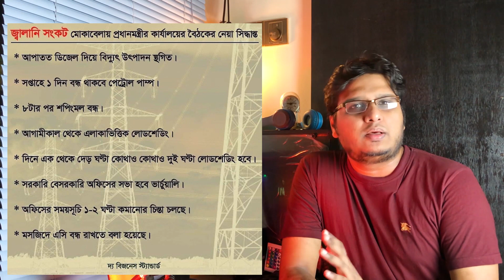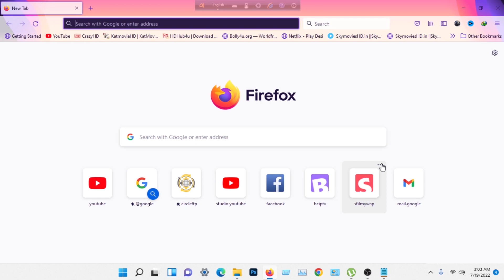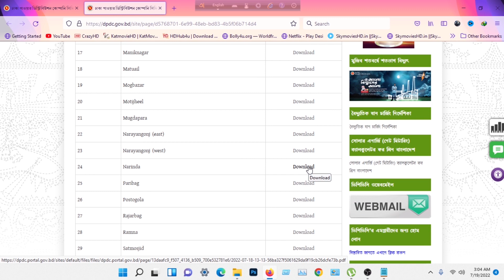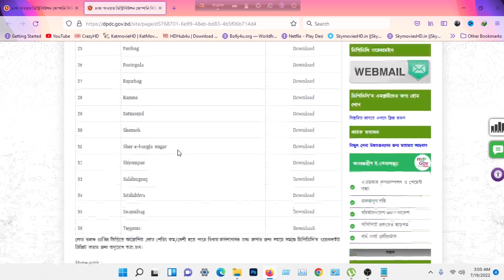load shedding schedule 2022 - সম্ভাব্য লোডশেডিং শিডিউল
দৈনিক এক ঘণ্টা লোডশেডিংয়ের তালিকা প্রকাশ করল ডিপিডিসি - dpdc load shedding schedule 2022
download loadshedding schedule dpdc website

dpdc load shedding schedulebangladesh load shedding schedule,
load shedding schedule dhaka,load shedding schedule dhaka 2022,
সম্ভাব্য লোডশেডিং শিডিউল সম্ভাব্য লোডশেডিং শিডিউল মিরপুর
দৈনিক এক ঘণ্টা লোডশেডিংয়ের তালিকা প্রকাশ করল ডিপিডিসি
load shedding schedule bangladesh

Social media-